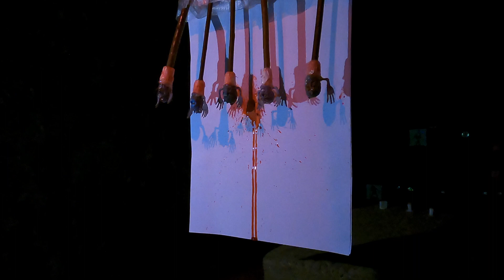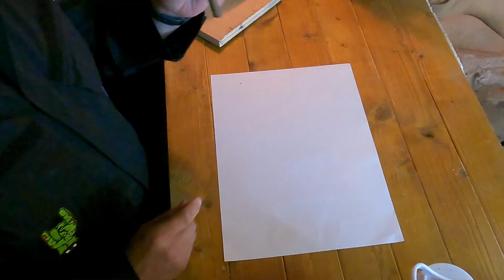How to make Awesome Reactive Bleeding Zombie Targets - Ultimate Air Rifle Shooting Challenge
We show you how to make awesome home made reactive bleeding targets. Learn how to make fake blood along with some nasty little bleeders, that provide a highly entertaining yet very low cost shooting challenge.